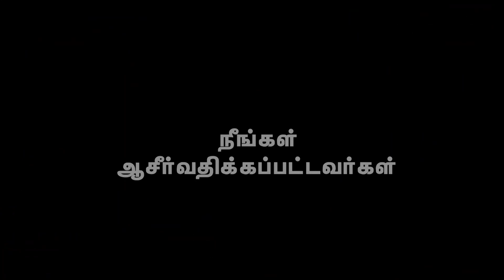AFT Church | Nambikkai TV - 01 DEC 20 (Tamil) | Sam P. Chelladurai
Title: "மீட்பும் நம்முடைய கையின் பிரயாசமும் (பாகம் 23) - வேலை ஒரு சேவை #2"
Date: 01 December 2020
Speaker Name: Sam P. Chelladurai
Language: Tamil